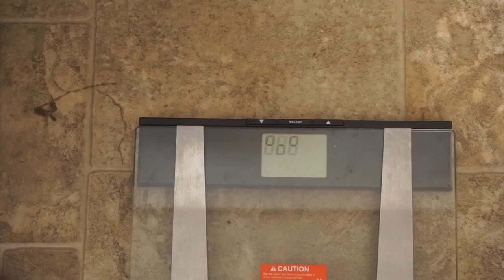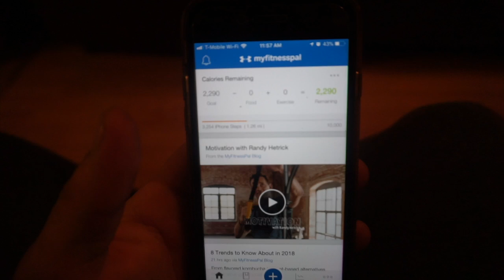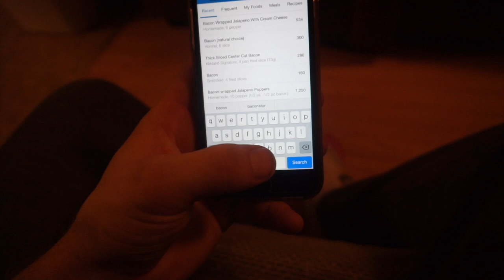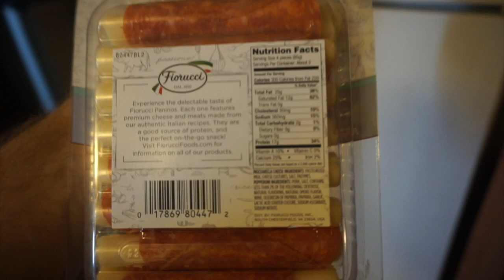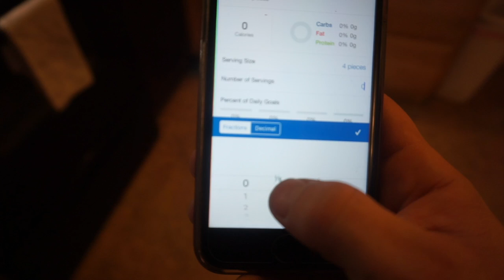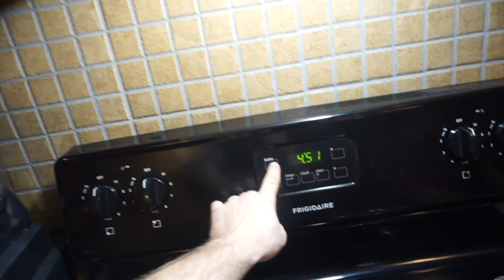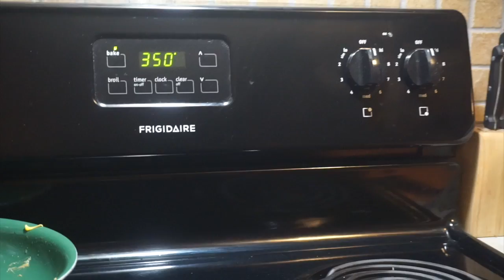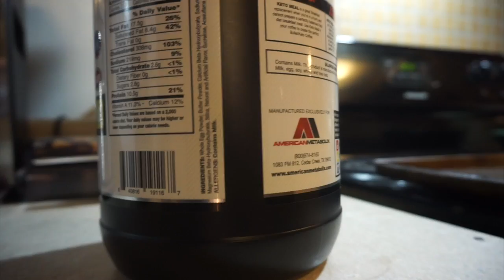My Journey Ep2 keto and tracking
This video is about My Journey Ep2 Keto and Tracking food